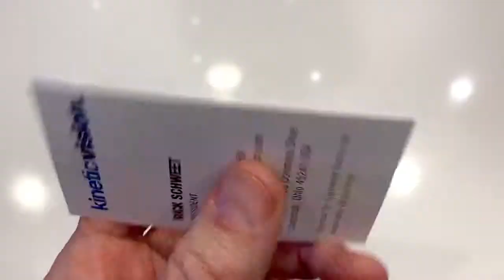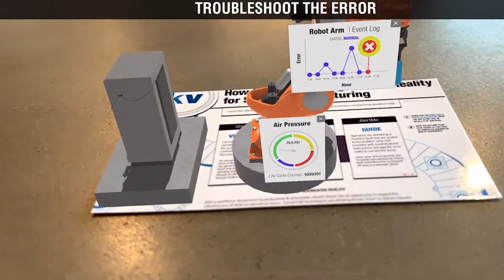AR Business Card Desktop Manufacturing - Kinetic Vision